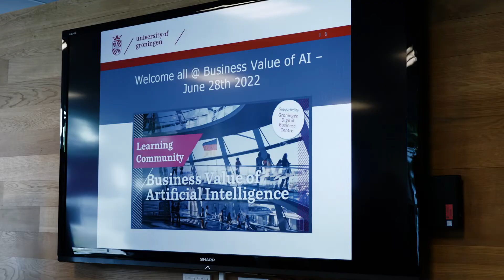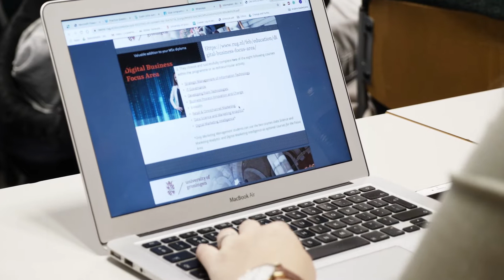Discover your opportunities | Connect with the Labour market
Faculty of Economics and Business offers a lot of extra-curricular options to help you connect with the labour market and prepare for your career. Discover your opportunities at FEB!